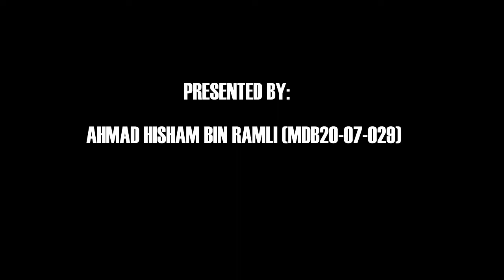Asian Parents VS Western Parents | Ahmad Hisham Bin Ramli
An Informative Speech Video For Public Communication Skills (MPU2222) Assignment By Ahmad Hisham Bin Ramli (MDB 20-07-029)